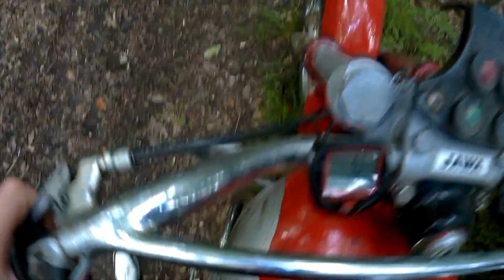HELMET MOUNT MOTORCYCLE (2017-06-23) #1 JAWA 250/353 forest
Jawa 250 rider in forest :-)
Jawa 250 riding in forest

Jawa 250/353
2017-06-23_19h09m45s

Camera: SJCAM SJ5000x Elite, mount on helmet